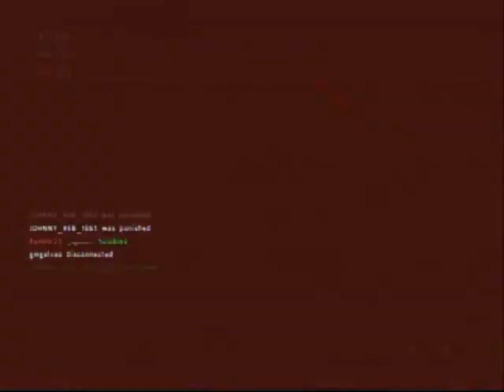Call of Duty 3 (PS3) Online Gameplay 2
I decided to upload this one, because it shows everything that's wrong with online gaming. From team killing to spawn raping, and even to me head shotting a guy twice, and it not registering probably due to lag.

There's a reason why the community in this game is so small, and that's because those who do play, play like little b es.

I do terrible in this round, but what can I do when I play with a bold action rifle, and all the other team is doing is spawn raping with tanks. I will admit that my aim is a little off due tot he fact that I've been playing the Uncharted beta all day, so my aim was accustomed to that, and not CoD3.